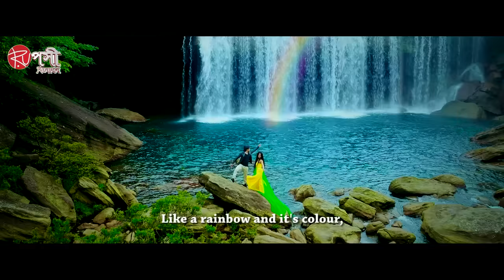Salkwchang Full Song I New Kokborok Song 2023 I Mwkhang New Movie 2023 I Coming Soon I SSR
Salkwchang Full  Song Released  I New Kokborok Song 2023 I Official Song I  SSR Mwkhang All Song 2023 I Releasing Soon

Mwkhang I New Kokborok Film 2023 I Coming Soon I Kokborok Film Trailer I New Kokborok Song I SSR

Mwkhang is  the 3rd kokborok movie of SSR Cinemas Pvt Ltd .Get ready for an exhilarating cinematic experience as "Mwkhang," the first-ever film from Tripura to be filmed abroad, takes you on a thrilling journey beyond borders. Produced by SSR Cinemas, this highly anticipated release promises to be a visual and emotional masterpiece.
"Mwkhang" is a poignant tale of courage, love, and the indomitable human spirit, beautifully woven together against a backdrop of breathtaking foreign locales.

Experience a rollercoaster of emotions as "Mwkhang" celebrates the unyielding spirit of dreams and the universal power of love. As the first film from Tripura filmed in a foreign country, it is an ode to the unexplored possibilities that lie beyond the horizon.

Get ready to witness the magic of "Mwkhang" as it releases soon in theaters near you. Step into a world where dreams know no boundaries and love defies all odds.

Story: Ratan Saha and Sarat Reang
Produced by: Satadeep Saha
Choreography: Sharmili Debbarma
Directed by: Sarat Reang
Lyng & Campo: HrishieRaj & Milton
Creative Direction: Hrishie Raj.

kokborok film mwkhang,
kokborok mwkhang film,
kokborok short film hamjakma,
mwkhang film kokborok,
mwkhang full movie kokborok,
mwkhang kokborok song,
kokborok film bwkha,
mwkhang kokborok full movie,